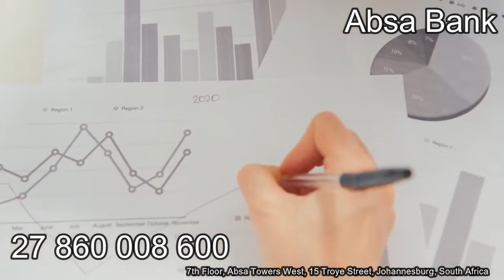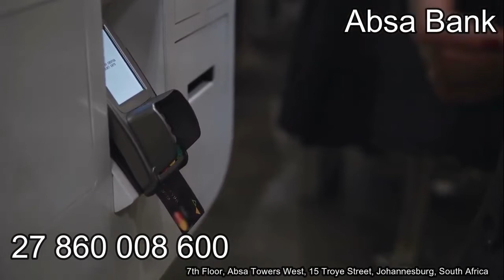ABSA Bank internet banking contact login | Muhammad Asif Khan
𝐘𝐨𝐮𝐫 𝐐𝐮𝐞𝐫𝐢𝐞𝐬 👇🏻👇🏻👇🏻
Absa Online Banking Login Steps | Online Bank Login Tutorial
Absa Access - Step by Step Registration and Onboarding
Absa Internet Banking Logon - Absa Internet Banking
How to register for Internet Banking
Absa Mauritius Mobile App: Forgot Username Instructions

Types of banking
Banking - wikipedia
Banking services
Banking system
Banking introduction